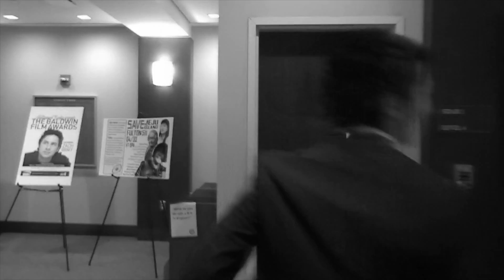"Suit & Tie" - Fresh15 (2013)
The Class of 2015 does it again! We put our best and sexiest moves into this video so enjoy :)
Thank you to all those who participated, hope to have you again next year!
And special thanks to those crazy kids who filmed, directed, and edited the entire thing through the late hours of the night instead of studying for finals. You kept the spirit of our class alive with your nagging and persistence and dedication x3